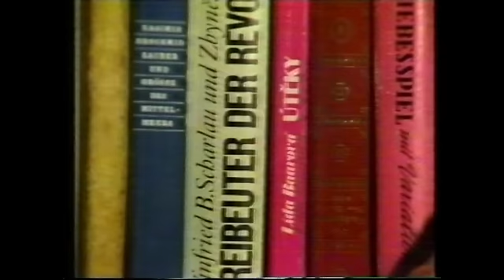Joseph Goebbels gesehen von dem Ufa-Star Lida Baarova (ARD, 1991)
Seltene Dokumentation mit Lida Baarova. Mehr Informationen zu Lida Baarova finden Sie